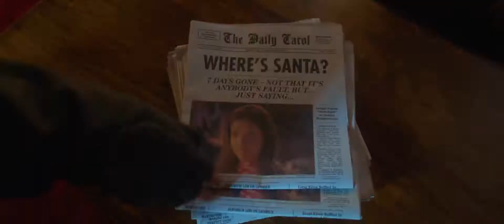Noelle - Trailer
A filha do Papai Noel, Nicole Claus, precisa assumir o controle dos negócios da família.

Direção: Marc Lawrence
Gêneros: Família, Comédia

Elenco:
Anna Kendrick          - - - - -     Nicole Claus
Shirley MacLaine     - - - - -     Elf Polly
Bill Hader